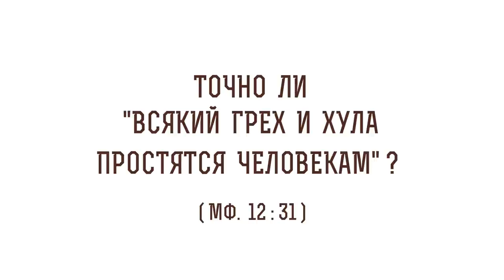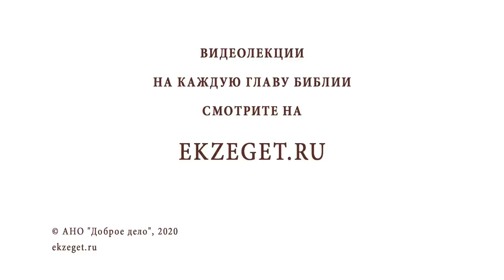Точно ли "всякий грех и хула простятся человекам" (Мф. 12:31)? Протоиерей Олег Стеняев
В сегодняшнем видео с протоиереем Олегом Стеняевым разбираем очередное трудное место Священного Писания и отвечаем на вопрос: "Точно ли "всякий грех и хула простятся человекам?".

🔸Вера в Божественное милосердие.
🔸Господь в ветхозаветные времена.
🔸Откровение патриарху Моисею.
🔸Грехи родителей.
🔸Наследие Царства Божьего.
🔸Очищение от греха.
🔸Милующий Бог.